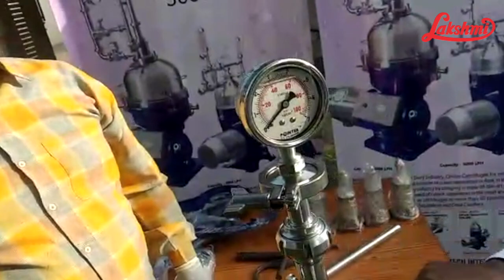Lakshmi Cream Separator AEO-3 3000LPH Assembly information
This video is about Cream Separator AEO-3 3000LPH Assembly information